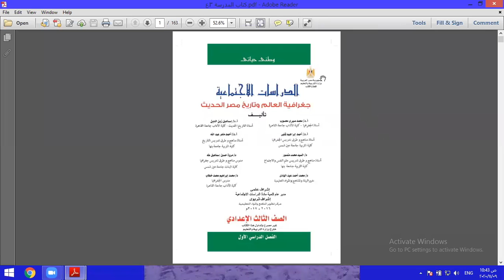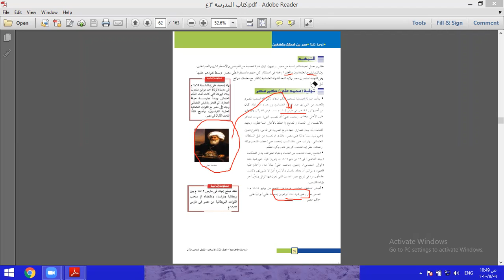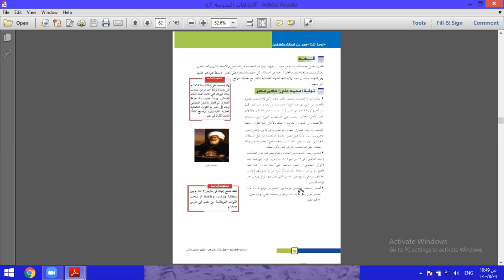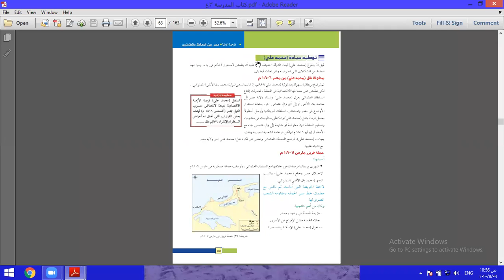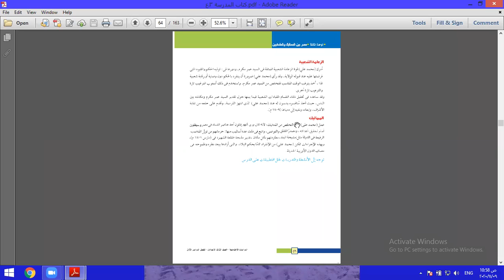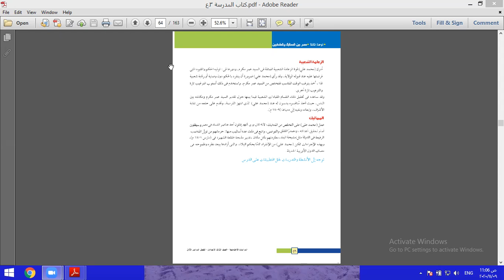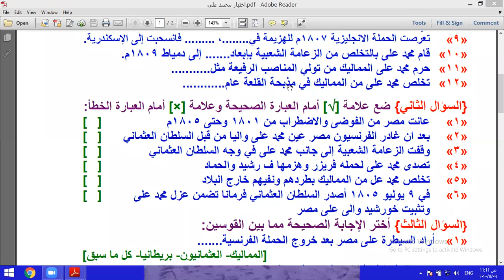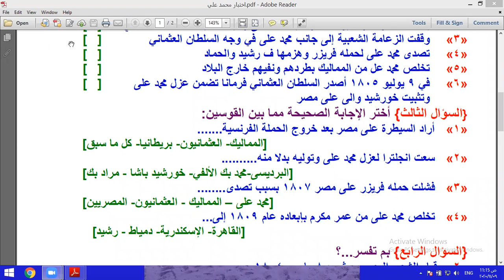دراسات للصف الثالث الاعدادي